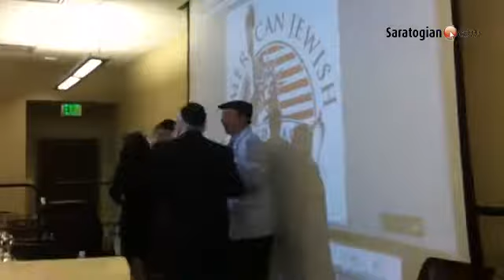The completion of the Torah is celebrated.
By: Glenn Griffith
Published on: May 18, 2014